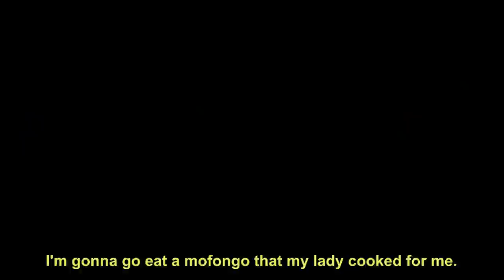When You Meet A Ridiculously Proud Puerto Rican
"Yo soy Boricua, pa' que tu lo sepa'!"

MUSIC
SFX Provided By AudioBlocks

STILLS
Souvenir stickers and emblems, Ponce, PR
Steve Dunwell/Getty Images
Portrait of Cardinal Francois-Juste II de Tournon...
DEA / C. SAPPA/Getty Images
Singer Hector Lavoe at Madison Square Garden Latin concert.
New York Daily News Archive/Getty Images
2007 Billboard Latin Music Awards
Telemundo/Getty Images
Vejigantes In The South End Of Boston
Boston Globe/Getty Images
Willie Colon In Concert
Gladys Vega/Getty Images
Rice with pigeon peas on a table
Mikeh57/Getty Images
The Conga Room's 20th Anniversary Salsa Extravaganza
JC Olivera/Getty Images
Palm Tree Against White Background
Supawat Punnanon / EyeEm/Getty Images
Hot summer or heat wave background, orange sky with glowing sun
Xurzon/Getty Images
The 19th Annual Latin GRAMMY Awards - Person Of The Year Gala Honoring Mana - Roaming Show
Rodrigo Varela/Getty Images

EXTERNAL CREDITS
Dalton Kaufmann